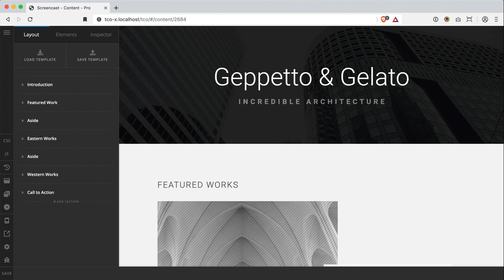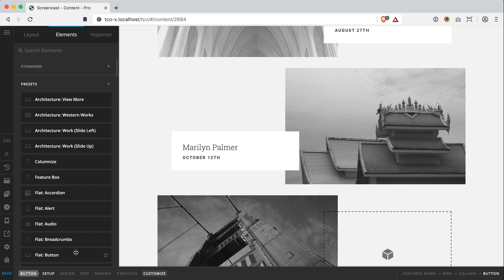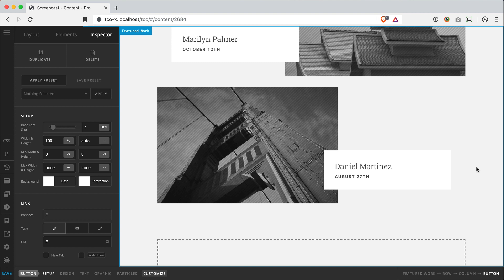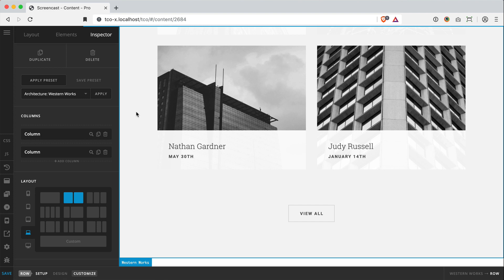Presets as Elements: Using a Design System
There are different workflows we employ as web developers and designers. After the initial stages of brainstorming, iterating on ideas, and ultimately coming up with a finalized design, we then need to the management phase of the design: working to keep our components and layouts in order so that we can present a cohesive idea to our visitors.

In this video we'll explore how to leverage presets in X and Pro (which now show up alongside our standard Elements) to create a consistent design system across your website, ensuring that the look and feel you've worked so hard to create doesn't deviate. From individual Element to Rows, and even complete Sections - discover how you can speed up your next build with this exciting enhancement.